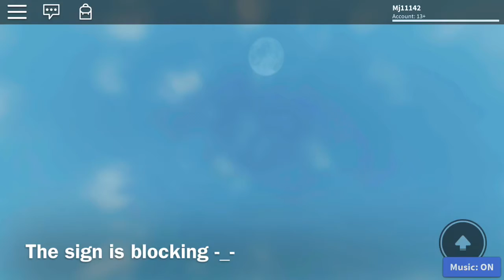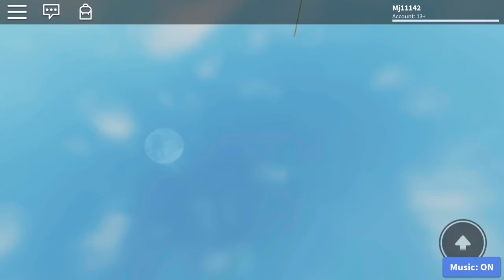playing cruelbl_x’s impossible obby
it’s not hard or easy ngl so yeah